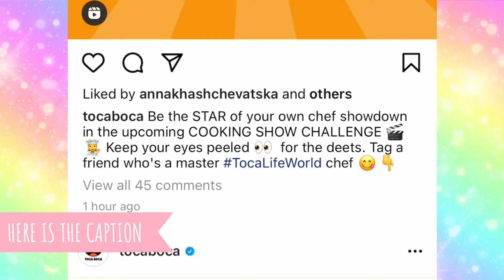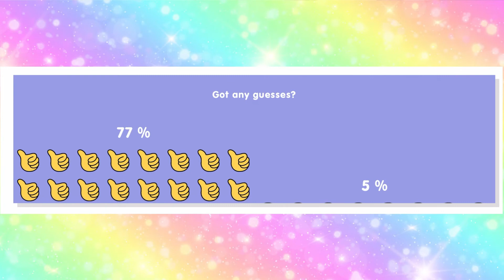NEW TOCA FANCY RESTAURANT UPDATE | SNEEK PEEK | COOKING SHOW | KERNELS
Hi everyone !
there is a new video of the TOCA FANCY RESTAURANT on Toca boca instagram !!
Its looks like its going to be a cooking show ! FUN !